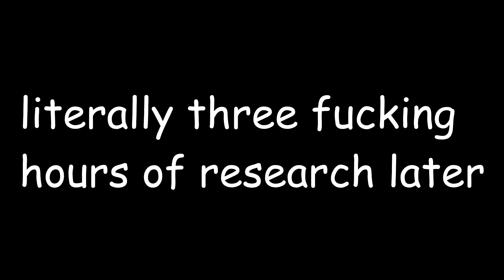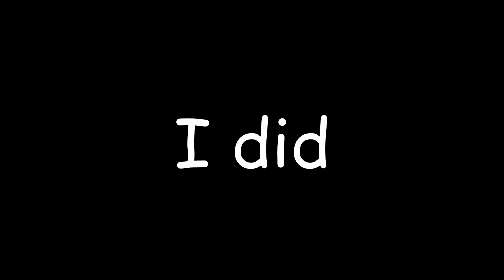SCP Containment Breach | Episode 5 | Asthma